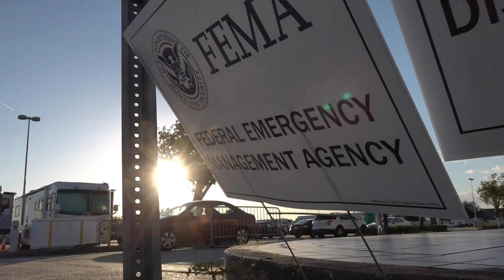Trailers still painfully slow to make their way to those in need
Trailers are near by but they are being slowly moved out - much slower than many need.